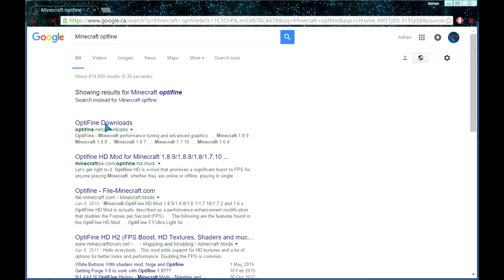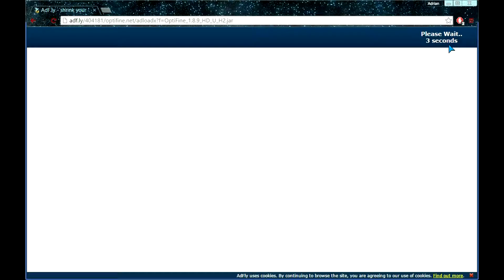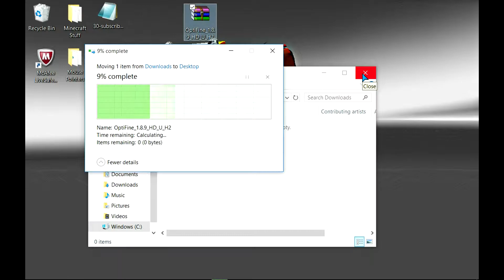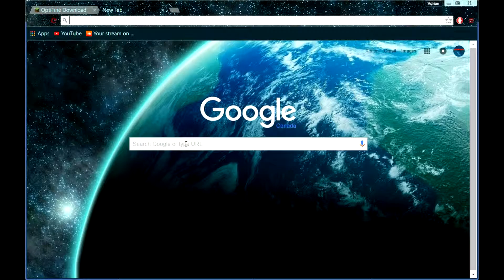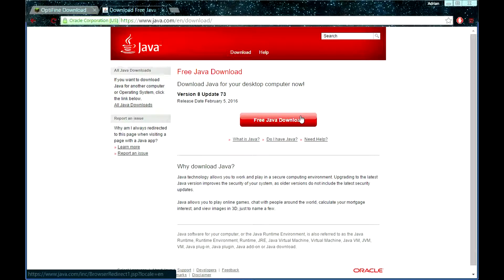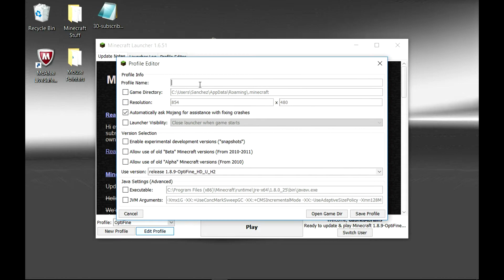Minecraft - How to Download & Use Lastest Version of Optifine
- In this video: Minecraft - How to Download & Use Lastest Version of Optifine -  I show you how to download and use the lastest version of Minecraft Optifine! Enjoy!